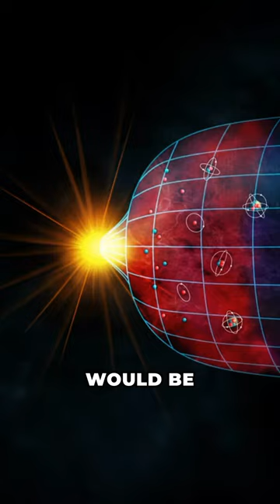Chris Hayward On Stellar Feedback, Black Holes, and Star Formation